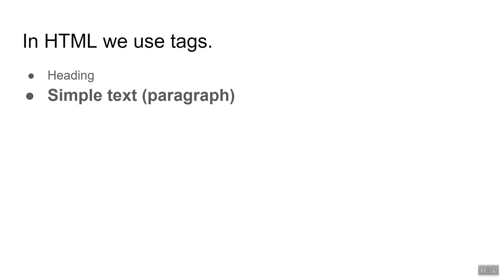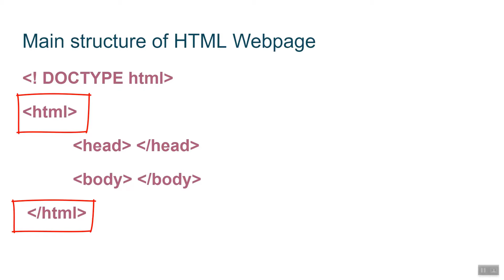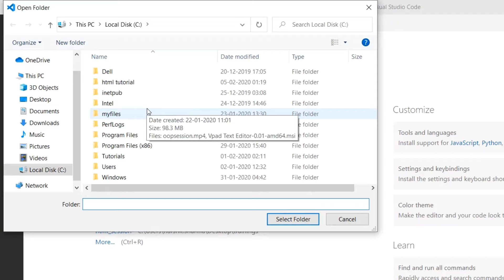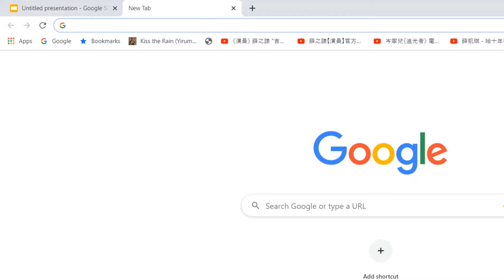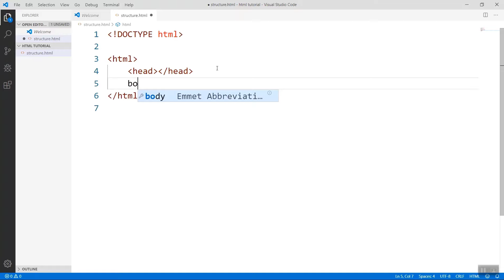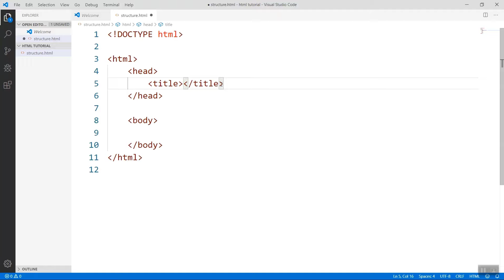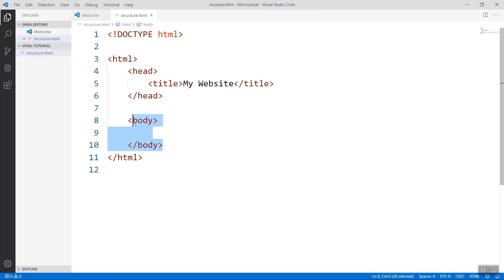Structure of HTML Page(HTML and CSS tutorial 5)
In this video we talked about how the structure of HTML PAGE
Please Share this playlist with your friends and family so that they can learn about HTML and CSS.

➦  Some more useful courses.